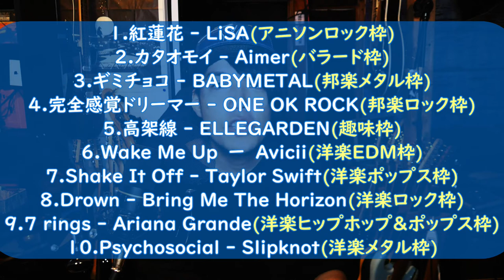【レビュー】ミュージシャン目線でのイヤホンレビュー【セブンプレミアムライフスタイル インナーイヤーヘッドホン】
0:00 企画趣旨説明
5:32 1.紅蓮花 - LiSA(アニソンロック枠)
7:13 2.カタオモイ - Aimer(バラード枠)
8:42 3.ギミチョコ - BABYMETAL(邦楽メタル枠)
10:03 4.完全感覚ドリーマー - ONE OK ROCK(邦楽ロック枠)
11:30 5.高架線 - ELLEGARDEN(趣味枠)
12:58 6.Wake Me Up - Avicii(洋楽EDM枠)
14:09 7.Shake It Off - Taylor Swift(洋楽ポップス枠)
15:54 8.Drown - Bring Me The Horizon(洋楽ロック枠)
16:43 9.7 rings - Ariana Grande(洋楽ヒップホップ＆ポップス枠)
17:57 10.Psychosocial - Slipknot(洋楽メタル枠)
19:27 感想

・BGM
自作です。ここにあったりなかったりします↓